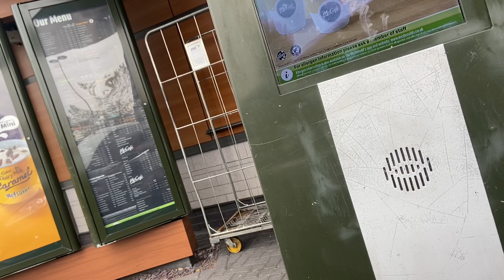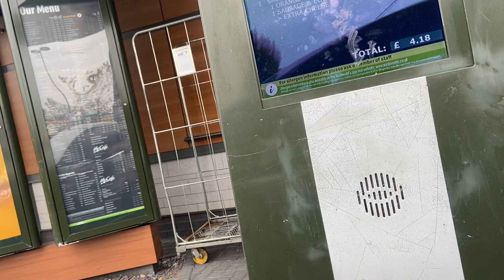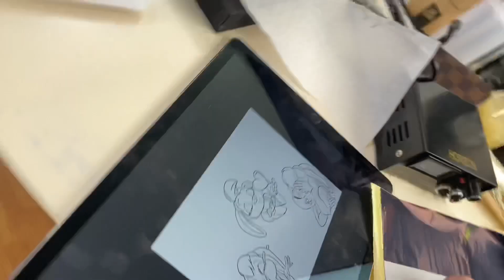TATTOO MY NAME SO I KNOW ITS REAL 😂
What can I say.. mans a keeper G, get ready for the unhappy people chatting shit bout my sexy ass name on ma chicks skin 🤣

Check out my boy @_ink_scarz_ work on Instagram and book yourself in, please use your head and remember he is a trainee tatt artist and this is promo done for him, oh yeah n his good vibes 😎❗️